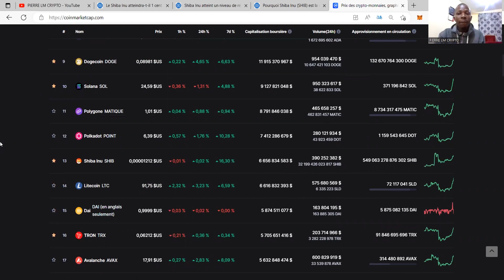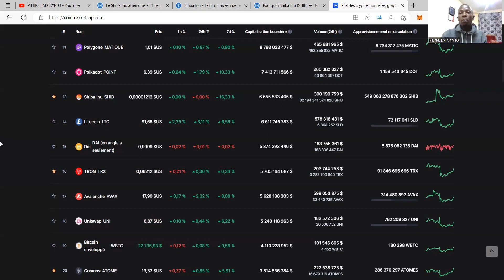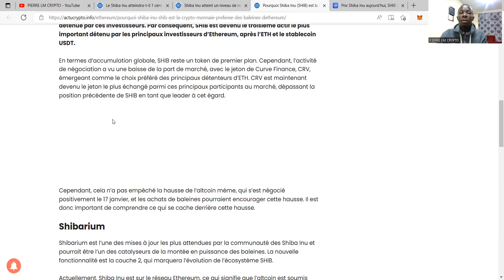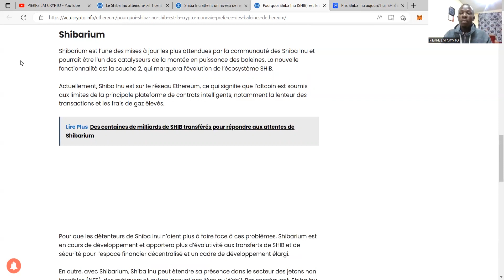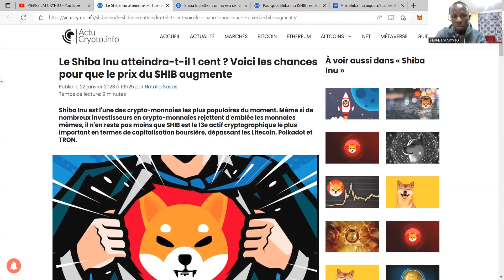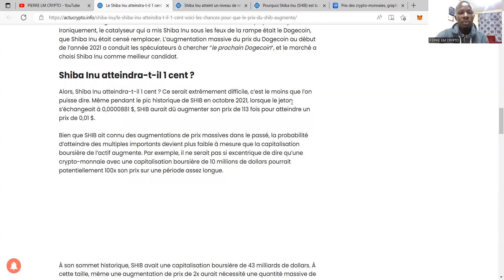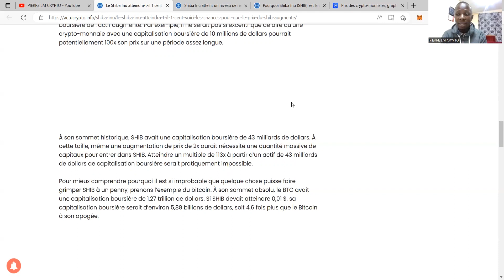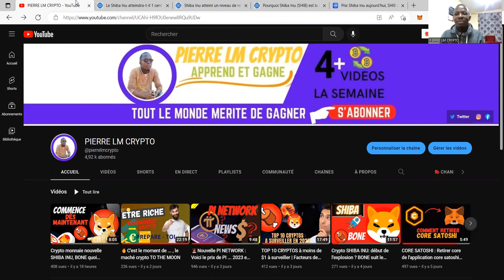Crypto monnaie nouvelle SHIBA INU : possible de faire 1 cent ? - infos crypto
est-il possible qu'un jour shib réalise même 1 cent ? Nous parlons de shib dans cette vidéo;

💰Adresse BITCOIN pour soutenir la chaîne 🙏: bc1qs9gqcupq0vk5qdnk0hnhn448hqp758axcr6kl2

Contact whatsapp pour la formation YouTube, Cryptomonnaie et Achat de la crypto monnaie